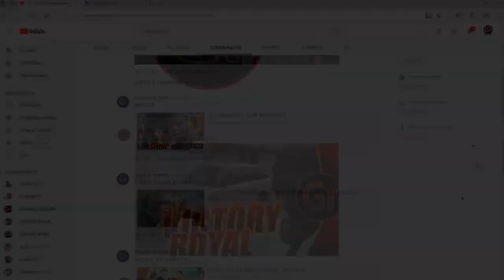Le Dieu de gloire fait gronder le tonnerre - Psaumes 29